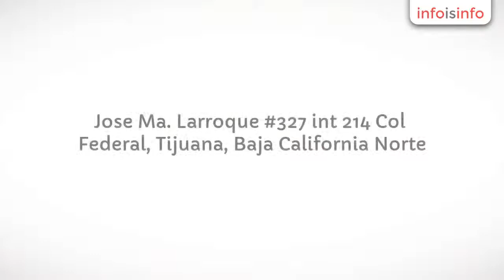Clínica dental en Tijuana - Dental Smile - InfoIsInfo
Dental Smile, Clínica dental en Tijuana. Más Información

Somos una clínica dental con 11 años de experiencia, en donde brindamos un trato profesional y personalizado para cada uno de nuestro pacientes.

Siendo para nosotros el trato personal y humano, así como la constante actualización de las técnicas que utilizamos, las bases fundamentales para ofrecer un excelente servicio y como resultado un bella sonrisa.

Es por eso que dental smile ofrece a sus pacientes tanto de U.S. como locales, tratamientos de alta calidad ahorrándose hasta un 70% del costo total en comparación al otro lado de la frontera.

Ofrecemos trasporte cómodo y seguro desde y hacia la línea internacional de san Isidro de manera gratuita. Además aceptamos la mayoría de seguros dentales de E.U.